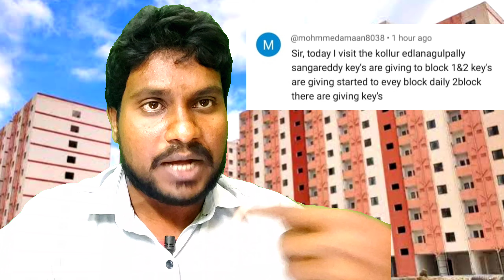2024 double bedroom keys update// telangana double bedroom keys update// 2bhk houses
2024 double bedroom keys update// telangana double bedroom keys update// 2bhk houses

మా ఛానల్ ద్వారా ఎంతో కొంత ఇన్ఫర్మేషన్ మీకు అందుతుంది అనుకుంటే మా ఛానల్ ని సబ్స్క్రైబ్ చేసుకోండి,

అలాగే మీలో ఎవరికైనా డబుల్ బెడ్ రూమ్ సంబంధించిన  లేటెస్ట్ ఇన్ఫర్మేషన్ తెలిస్తే మాకు కామెంట్ చేయండి,

ప్రభుత్వం సంబంధించిన ఎలాంటి పథకాల గురించి అయినా సరే మన ఛానల్ ని సబ్స్క్రైబ్ చేసుకోండి,

డబల్ బెడ్ రూమ్ సంబంధించిన keys అనేది చాలా ఏరియాల్లో  కూడా ఇస్తున్నారు ,